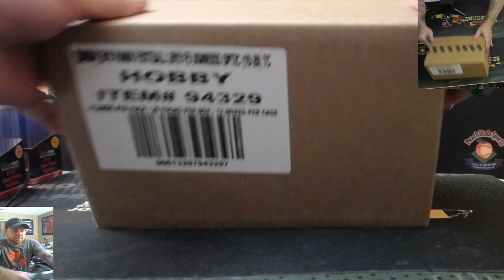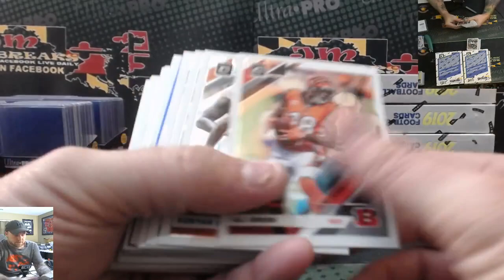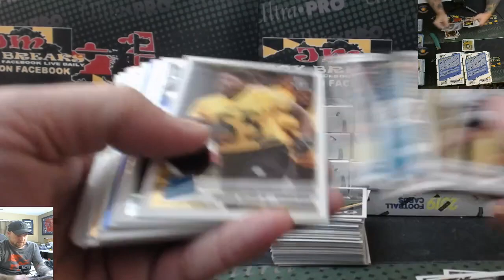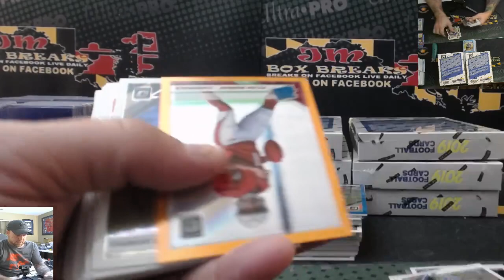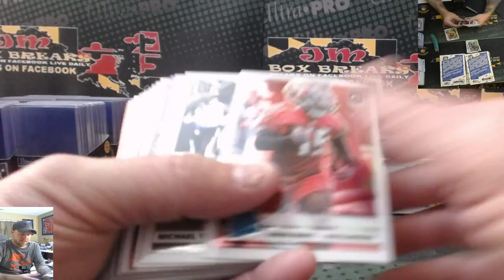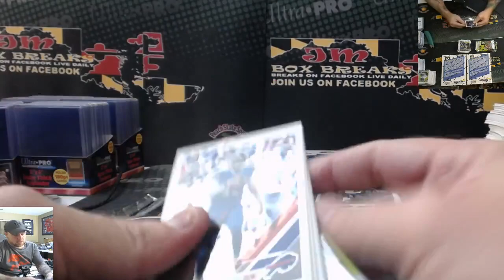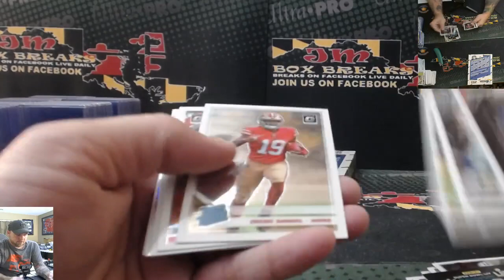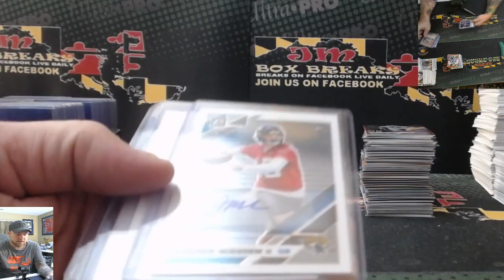2019 DONRUSS OPTIC FOOTBALL HOBBY CASE BREAK #2 12/30/19